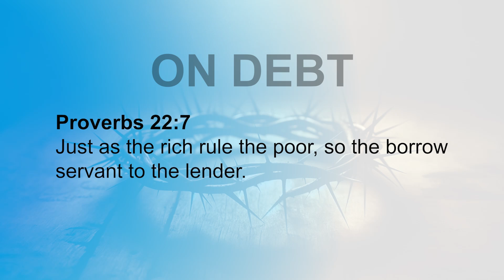Biblical Principles on Finances (On Debt 1)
Principles on Finances, On Debt,